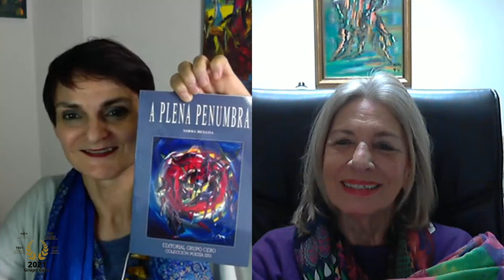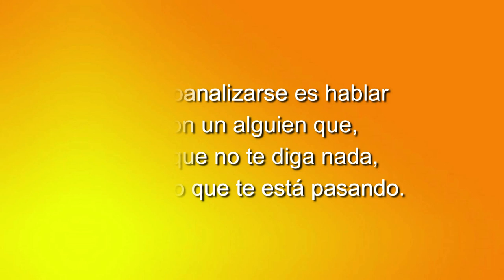134 LOS CUENTOS DE NORMA: TOSCA, MI AMOR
Un espacio semanal con las poetas Norma Menassa y Clémence Looonis.

Cada martes en Grupo Cero Televisión.